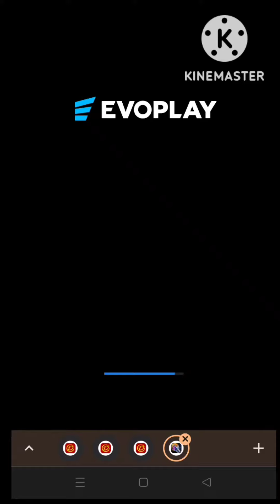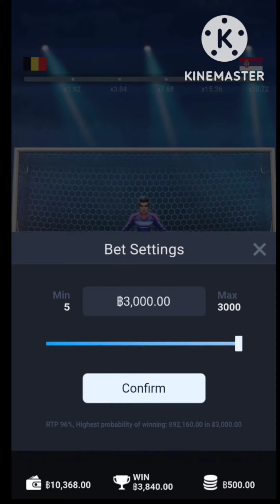PENALTY SHOOT-OUT : ตุงตาข่าย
ลิงก์เกมปักหมุดไว้ให้ละครับ